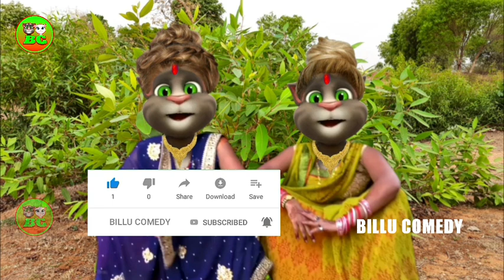10 रुपया में एक बीरा पनवां गुजर काईसे होइहैं सजनवां || नकटा गीत बिल्लू || Nakta jhumar geet billu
हमारे YouTube चैनल "बिल्लू कॉमेडी" में आपका स्वागत है, यहाँ आपको एनीमेशन मनोरंजक वीडियो मिलेंगे।

10 रुपया में एक बीरा पनवां गुजर काईसे होइहैं सजनवां || नकटा गीत बिल्लू || Nakta jhumar geet billu 2022

My name - Sunil Kumar Verma